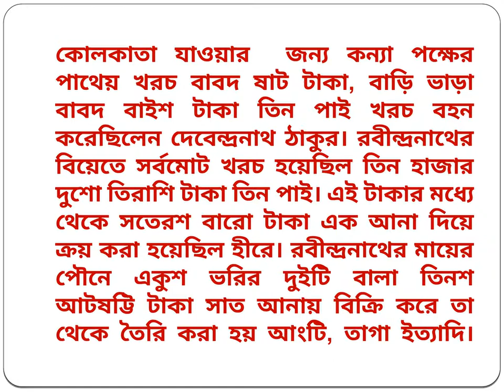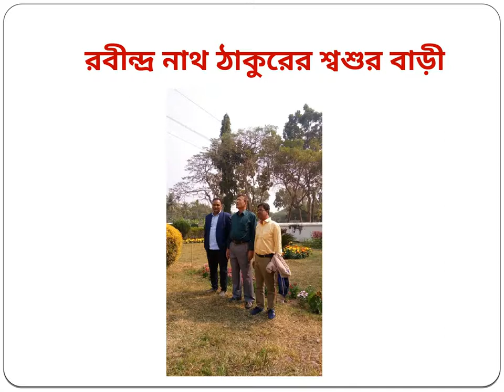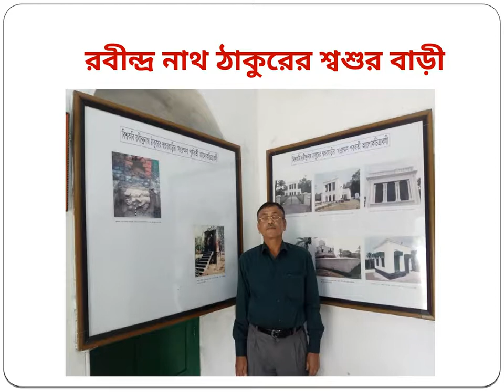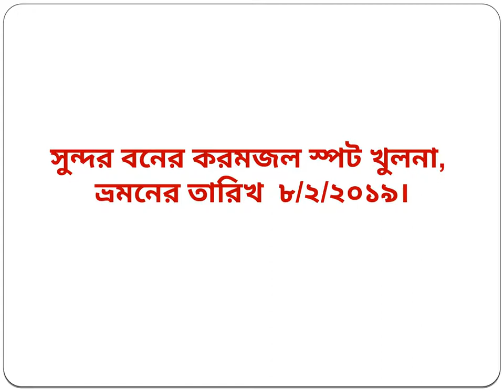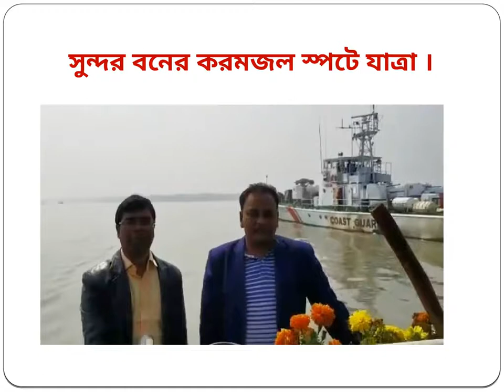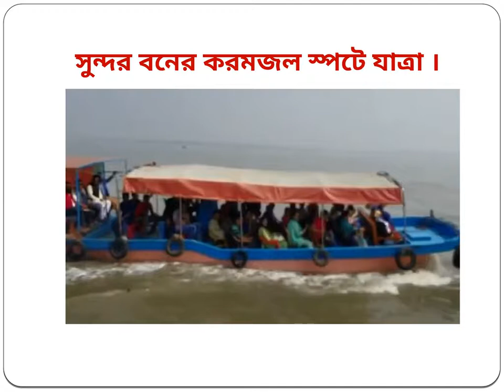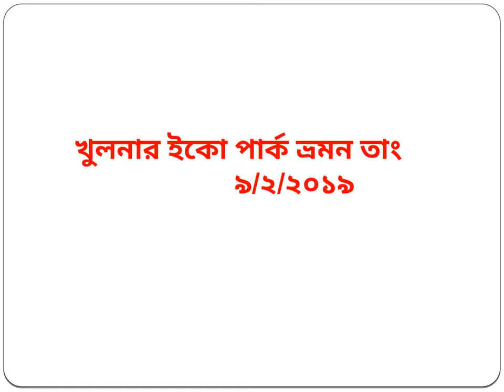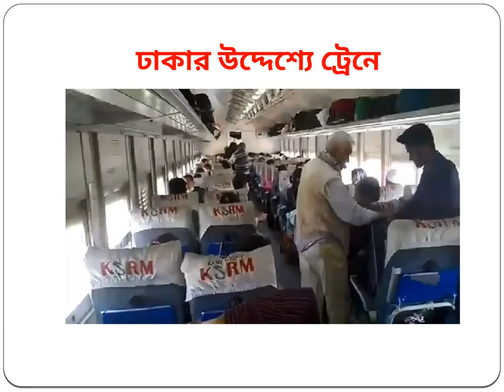রবীন্দ্রস্মৃতি -সুন্দরবন -ইকো পার্ক খুলনা ভ্রমন -২০১৯ ।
রবীন্দ্রস্মৃতি -সুন্দরবন -ইকো পার্ক খুলনা ভ্রমন -২০১৯ । ভ্রমনের তারিখ ৭/২/২০১৯ হইতে ১০/২/২০১৯্ ।